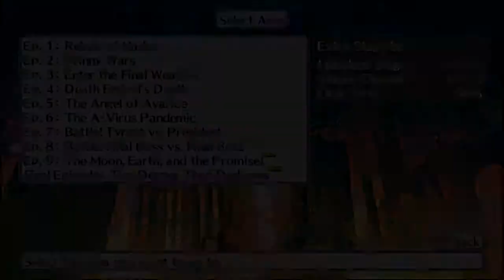Disgaea 4 Revisited - X-Dimension Episode 8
A bit of a breather from the shenanigans of episodes 6 and 7.

X-Dimension 8
Stages cleared:
X-Rising Tragedy
X-Deadly Elevator
X-Section D
X-Chaos Factory
X-Section G9
X-Two-Headed Dragon
X-Mission Improbable
X-True Final Weapon

Prizes awarded:
Victory Daruma (Clear 80% of the X-Dimension)